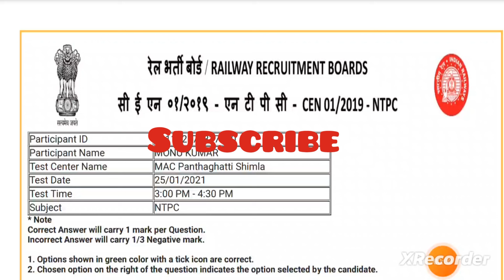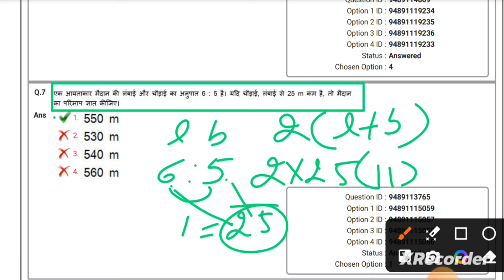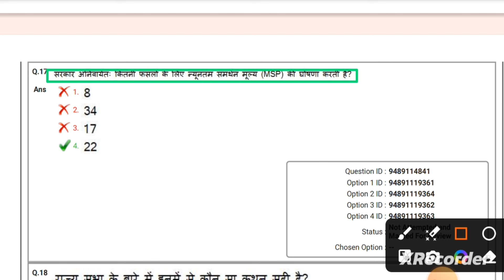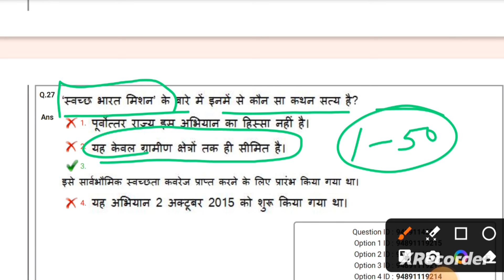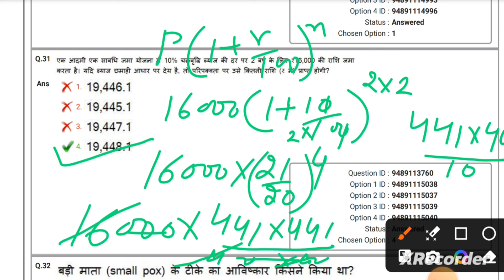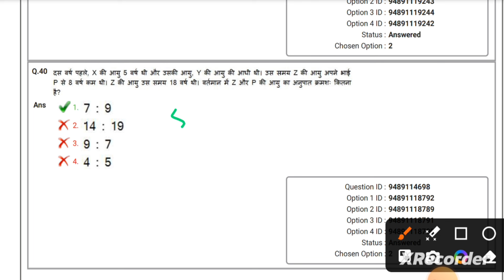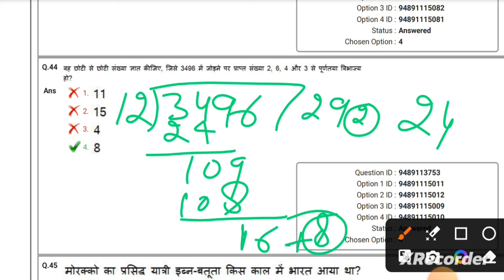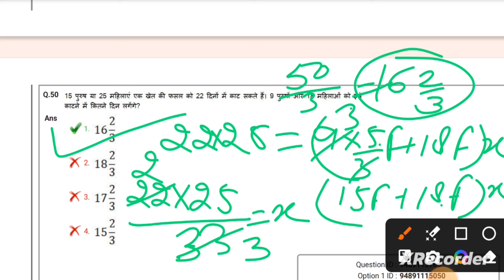NTPC CBT -1 🔥Answer key// 2021 CBT 1 answer key// solution/